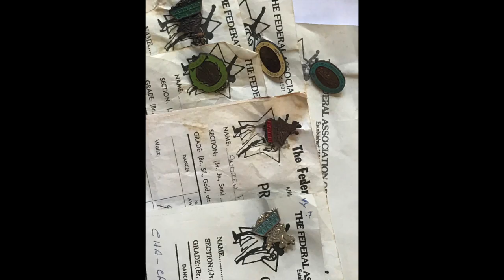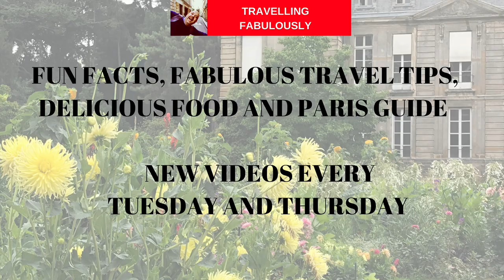Top Ten Largest Gardens In Paris | Paris Free Things To Do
In this video I’m bringing you a top ten that is all about the largest gardens in Paris in our free things to do in Paris series. From a fabulous garden above one of the cities busiest railway stations to a horticultural delight right on the banks of the river Seine we cover them all.

Are you coming to Paris or planning a trip soon? Then why not check out my Itinerary planning services for your holiday. You can either book in a Skype/Video chat for an hour where I will answer any questions you have about where to stay in Paris, what to do in Paris, what to see in Paris, hotels in Paris and even restaurant recommendations in Paris. Check out the link below for information.

Some of the fabulous places mentioned are listed below for you.

1:14 Jardin des Serres d'Auteuil
2:05 Jardin Tino-Rossi
3:05 Jardin Atlantique
3:18 Nelson Mandela Garden
3:54 Jardin du Ranelagh
4:36 Jardins du Trocadéro
4:58 Jardin des Champs-Élysées
6:20 Tuileries Garden
6:52 Jardin du Luxembourg
7:37 Jardin des plantes

Subscribe to fabulousness by clicking the link below and make sure you hit the bell notification button so that each time I release a new video you will get an email.

If you liked this video then you should check out some more of my best videos.

Or come and join me on my France tours for either your own small group or on one of our annual organised tours.

Famous Gardens 1 - Magnus Ringblom
Famous Gardens 3 - Magnus Ringblom
Running Around  In Your Garden 2 - Bo Järpehag
The Castle Gardens 18 - Jonatan Järpehag

Remember what I say, whatever you do, do it fabulously!